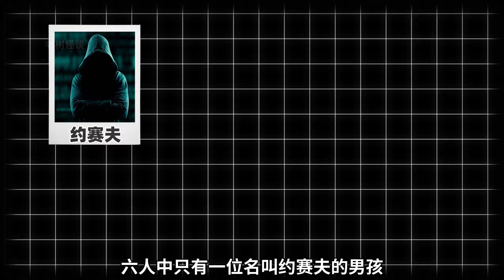最绝望的死法：四名年轻人深夜上山探洞，结果全部惨死洞中！